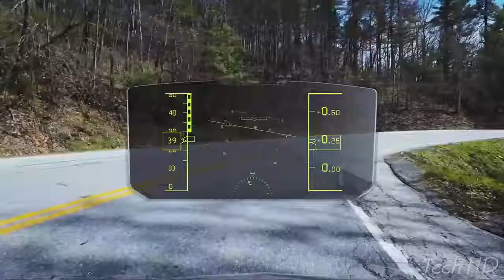New Car Inventions That Are On Another Level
Door heavy Duty Protection, smart, and Great Hail protector